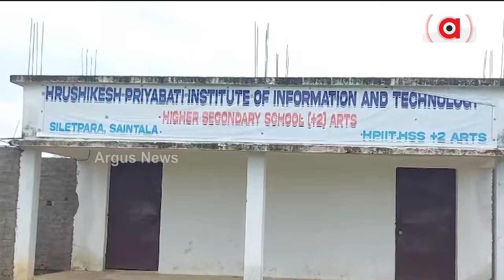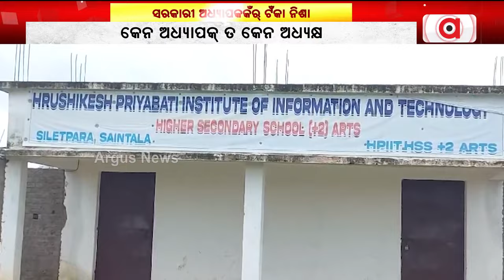ଲୋକ୍ ଝନେ, ପଦବୀ ଅଲଗା ଅଲଗା || Student Enrollment || Balangir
ଲୋକ୍ ଝନେ, ପଦବୀ ଅଲଗା ଅଲଗା । କେନ ଅଧ୍ୟାପକ୍ ତ କେନ ଅଧ୍ୟକ୍ଷ । ପ୍ଲସ ଟୁ କଲେଜ୍‌ ଖୁଲିଛନ୍ ହେଲେ ନାଇଁନ କୋଠା । ସିଆଡେ ପ୍ରାଇଭେଟ୍ କଲେଜରେ ‌ନାଁ ଲେଖେଇ ସରକାରୀ ଅନୁଦାନପ୍ରାପ୍ତ କଲେଜ୍‌ରେ ପଢୁଛନ୍ ଛୁଆ ।